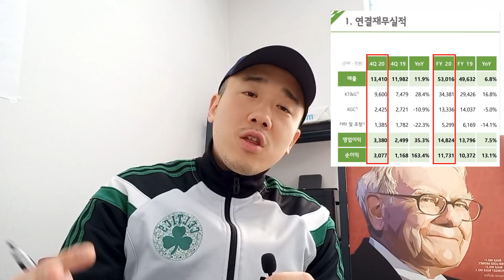주식투자 실패-상승장은 모두가 오른다고 함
메이웨더는 매경기 KO로 이기지 않았습니다

감사합니다